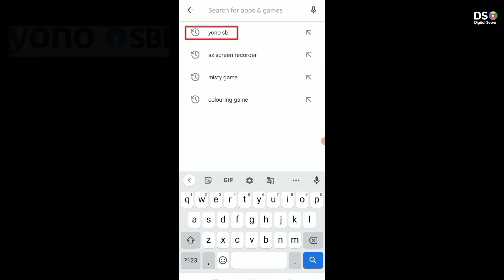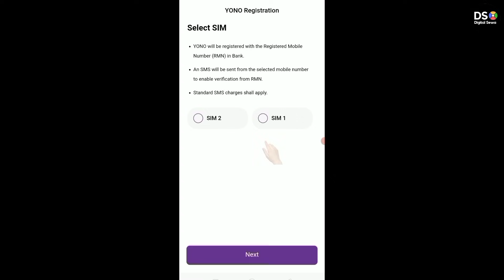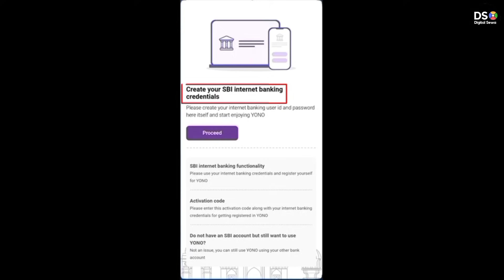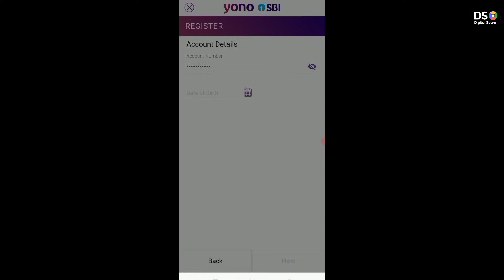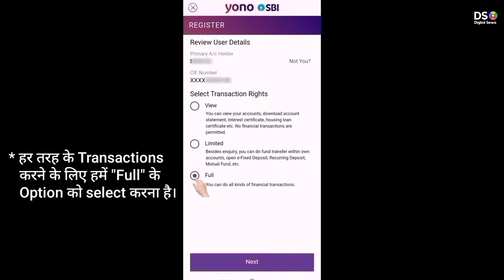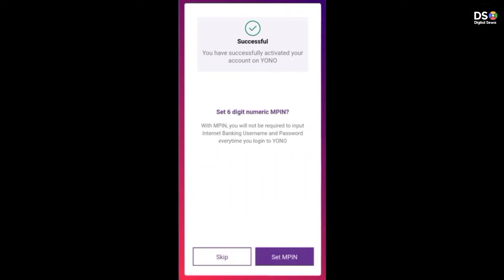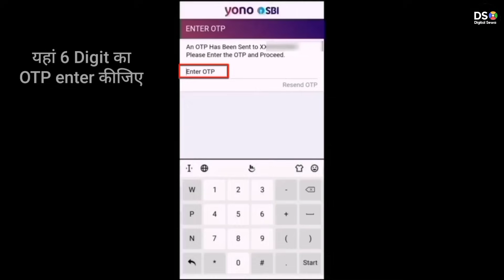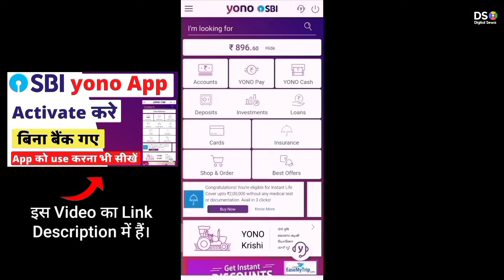SBI yono App Activate kare online | घर बैठे yono SBI app में Register करना सीखें बिना Bank गए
MORE USEFUL VIDEOS :-
इन Videos को भी जरूर देखें :-

• My Mic
• My Mobile
• My Tripod
• My Laptop